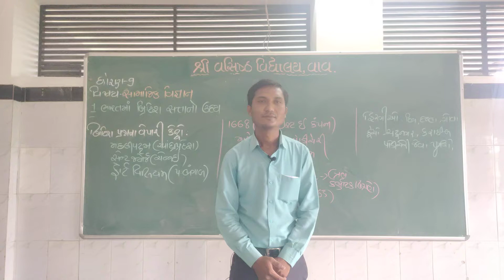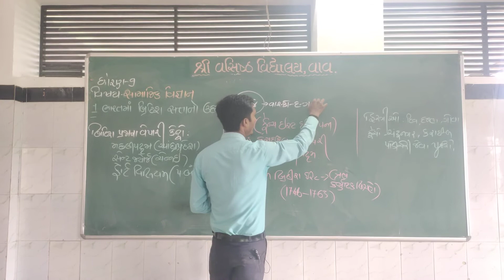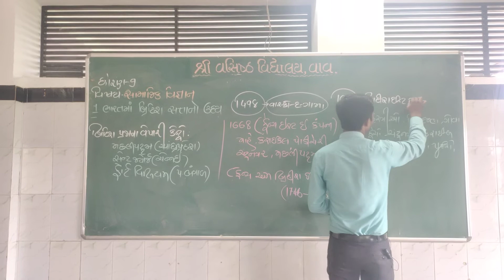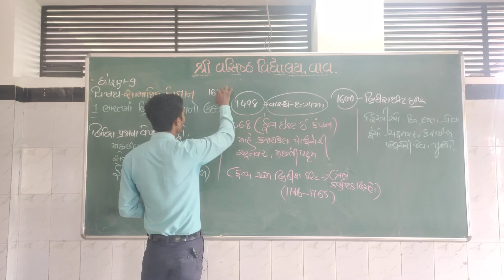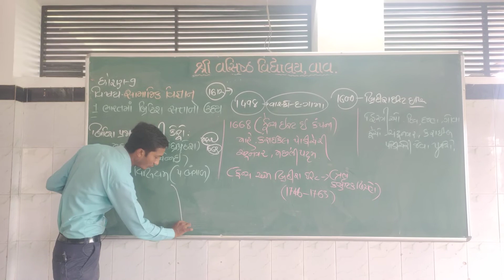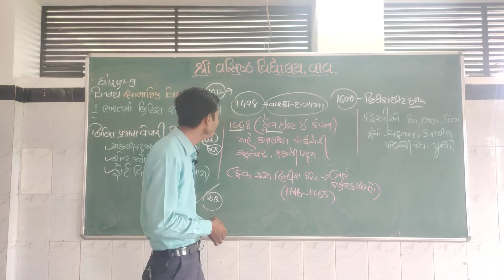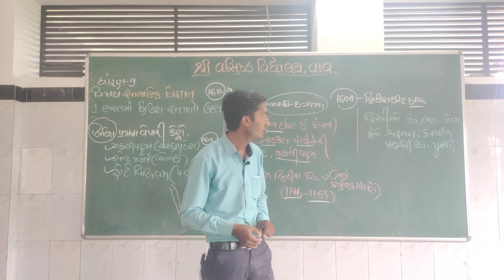STD-9 | S.S | CHP.-1 ભારતમાં બ્રિટિશ સત્તાનો ઉદય ભાગ ૨